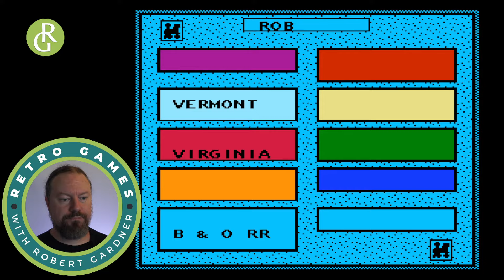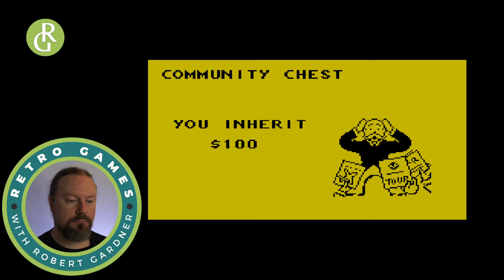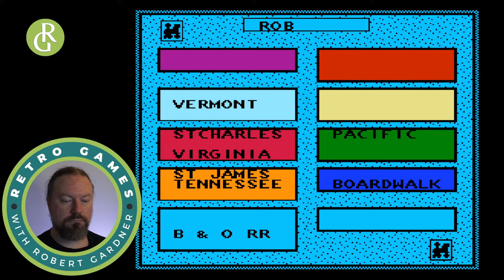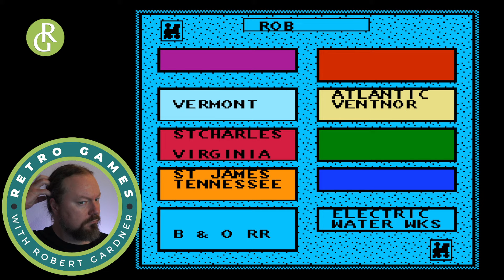We lose twice in a row 1st time is 15 minutes lol Robert Gardner retrogames monopoly on NES 2/7/2024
Our subscription service is 1000+ hours of video instruction and access to our private facebook group. Free for your first 30 days $7/month after cancel at any time. :)

Denim Blue

Blankets & Bolsters
Yoga Bolster